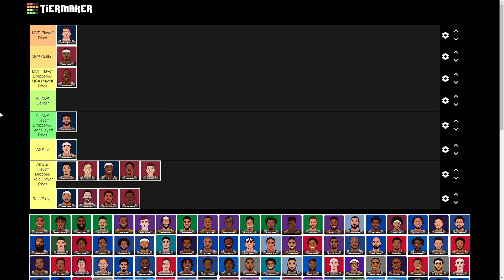2023 NBA Playoffs Player Tier List (Ranking Every NBA Player) *Conference Finals Update*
100 likes for the nba tier lists...

2023 NBA Playoffs Player Tier List (Ranking Every NBA Player) *Conference Finals Update*